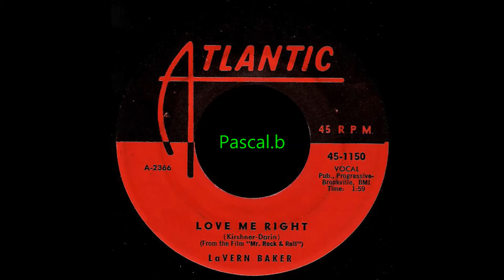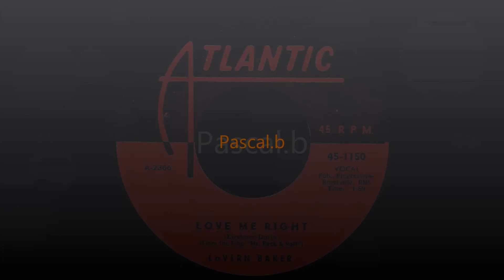Lavern Baker - Love me right